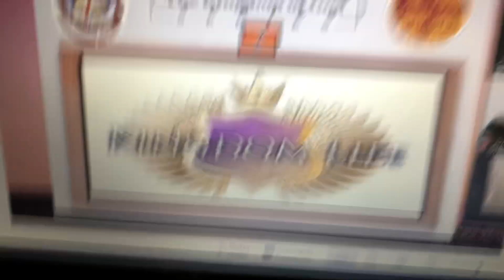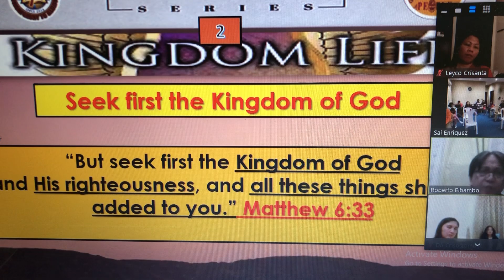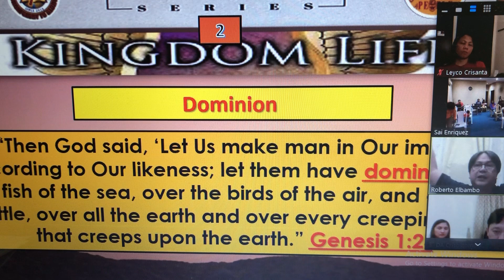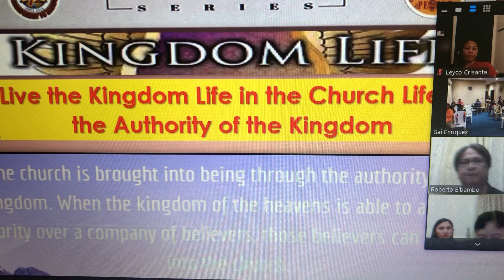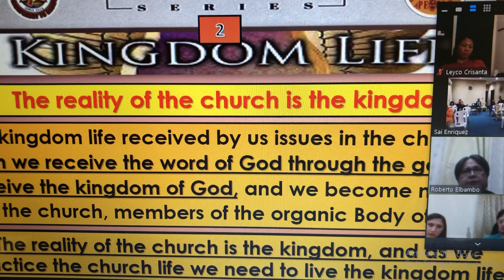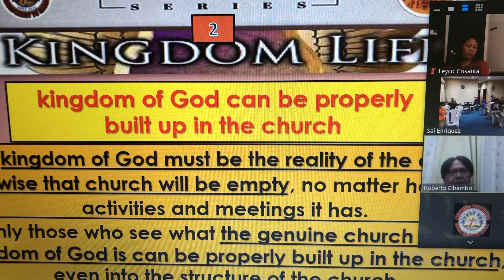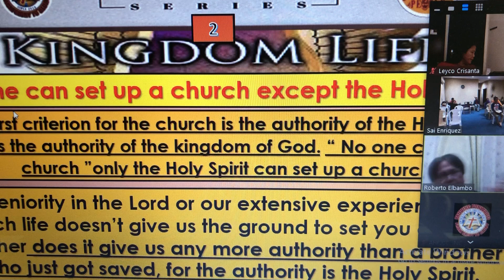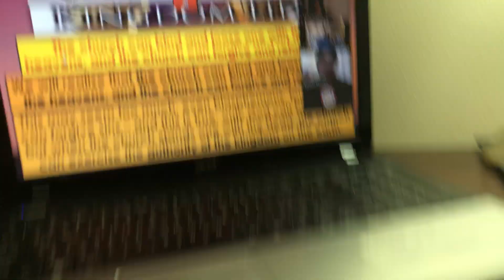MIDWEEK SERVICE /KINGDOM LIFE SERIES 2 /CrissyPalermo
MIDWEEK service:
MATTHEW 6:33